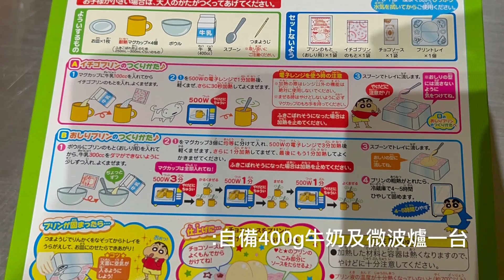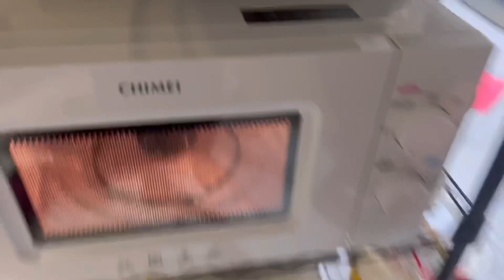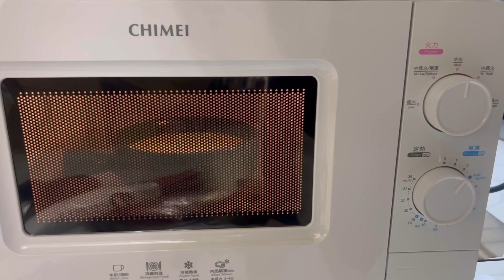蠟筆小新巨大屁屁布丁🖍️知育菓子食玩 秘密社團大集合就是一片混亂 跟我們一起還原小新Q彈的屁股！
音樂家: Not The King
音樂家: EnjoyMusic
音樂家: KiaNi